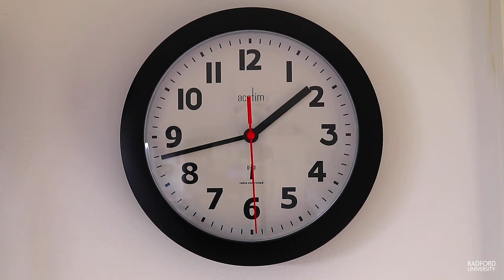"Time" Commercial (Radford University)